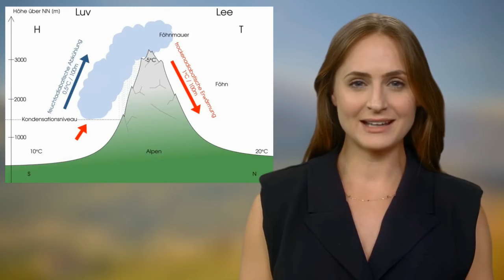FOEHN (o favonio), il VENTO CALDO dalle montagne: come funziona e perché influisce sulle temperature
Il Foehn, noto anche come Föhn o Favonio, è un vento caldo che si origina dalle montagne. In questo video, scopriremo come funziona il Föhn e come influisce sulle temperature.

Nel video parleremo di come il Föhn si forma, dei fattori che influenzano la sua intensità e dei suoi effetti sul clima. Discuteremo anche dei benefici e dei rischi associati a questo vento.

In particolare, vedremo come il Föhn sia in grado di aumentare drasticamente la temperatura in alcune aree e come possa influenzare la salute delle persone e degli animali. Esploreremo inoltre come questo vento possa influenzare l'agricoltura, il turismo e l'ambiente in generale.

Infine, forniremo alcuni consigli su come proteggersi dal Föhn e come trarne il massimo vantaggio.

LINK RAPIDI:
00:00 Introduzione
00:20 Come si forma il Foehn
00:56 Perché il Foehn porta un clima più caldo
01:42 Un esempio pratico e numerico
02:45 Il punto chiave
03:10 Le conseguenze del Foehn

🌟 Il nostro SITO WEB, con le Previsioni del Capitàno Paolo Sottocorona 🌟